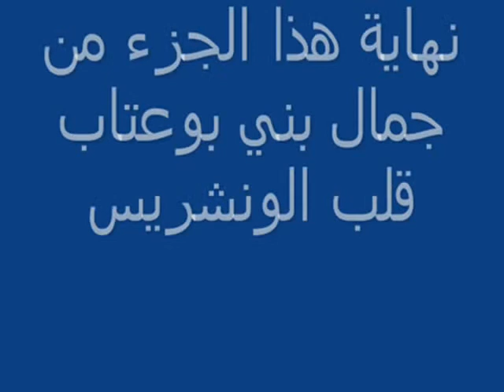LA BEAUTE DE BENI BOUATTEB, COEUR DE L'OUARSENIS 2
Beni-Bouatteb, Wilaya de Chlef, exclu du développement depuis l'indépendance, constitue une vraie trahison aux Chouhadas. Fief et PC militaire de la Wilaya IV durant la guerre de libération Nationale 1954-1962 , ses habitants qui avaient connu les camps de concentration de Takerdjicht, Tibeliine, Grand Barrage d'Oued-Fodda, ont déserté leur localité durant la tragédie Nationale. L'histoire n'oubliera jamais Si Bounaama, Si Amirouche, Si Lakhdhar, Docteur Youcef Khatib, Si Tahar Sebouh, Si Mohamed Kadi, Mériem Kadi, Hassiba Ben Bouali.,Les Nemmar, Les Hadhbi, Kahouadji, Hablane, Si Mohammed Sebouh, Si Kaisser Abderrahmane, Si Bachouchi, Si Ahmed El Parisien ., Beni-Bouatteb n'a jamais manqué aux rendez vous de l'histoire et ne fera jamais de courbettes aux traîtres des Martyrs de l'Algérie libre.
Si nous faisons un très bref aperçu de l'historique de la population de Beni-Bouatteb, nous replongeons dans l'histoire véridique de l'Algérie. Sachant que sa totale population est venue s'installer, par famille, au Cœur de l'Ouarsenis au 19 ème siècle, suite à sa rebellion contre l'empire Ottoman, ensuite à la colonisation des barbares Français en 1830. Suite à nos recherches sur les origines de la population de Beni-Bouatteb, nous avons trouvés , avec exactitude , les régions de descendances : Nous citerons particulièrement : Chlef, Tiaret, Tissemsilt, El-Bayadh, Laghouat, Relizane, Mascara, Saida, Tlemcen, Naama, Labiodh Sidi Cheikh, Mazouna, .A titre d'exemple la Famille Kadi tire son origine de Chellala Dahrania, Wilaya d'El-Bayadh. La famille Kadi avait quitté cette localité au début Juin 1846 avec l'Emir Abdelkader assiègé par le colonisateur pour s'éparpiller à travers l'Ouest Algérie après la dernière bataille livrée à El-Mactaa ( Mostaganem).
L'Amazighité de sa totale population n'est pas à démontrer, il suffit de constater la toponymie donnée aux lieux comme Tibeliine, Tamedrrara, Zemouren, Tkadert, Khamkham, Takerdjicht, Bouwary, Tiraza, Ezaouia, Tamelaht,Tizi et Tizi El-Had ( Chef lieu de la commune actuelle de Beni-Bouatteb, .